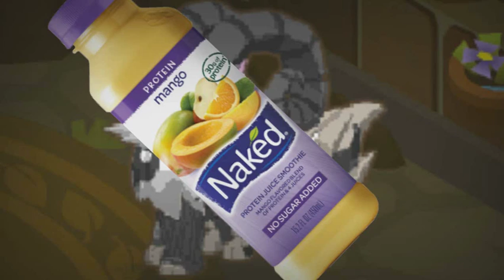ANIMAL JAM VINES